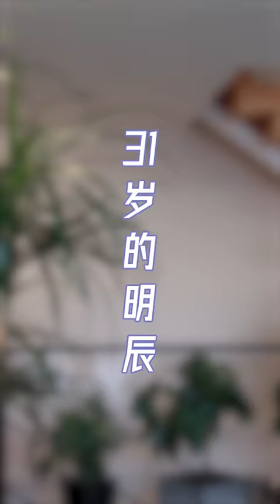The 18-year-old Mingchen VS The 31-year-old Mingchen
【The Girl Who Sees Smells】is trending on iQIYI with multiple subtitles.

【Cast】Jiayi， Jin Zixuan